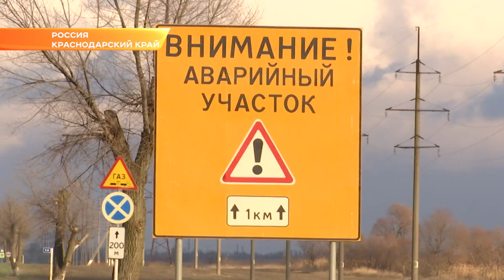Отремонтировать больше 500 км региональных дорог планируют на Кубани в этом году. Новости Эфкате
Развитие дорожной сети Краснодарского края обсудили сегодня на краевой планёрке. Совещание провёл в Краснодаре глава Кубани.

В этом году на ремонт и строительство автотрасс предусмотрено больше 37 миллиардов рублей. Деньги уже направлены в местные бюджеты. Вместе с тем некоторые сельские поселения рискуют не получить финансирование из-за отсутствия комплексных схем организации дорожного движения. Такая ситуация сложилась в Апшеронском, Белоглинском, Калининском, Новопокровском, Туапсинском, Усть-Лабинском, Щербиновском районах. Вениамин Кондратьев поручил региональному Минтрансу разобраться в ситуации.